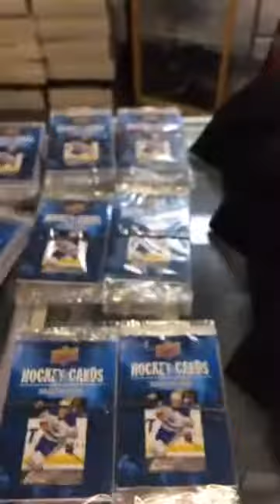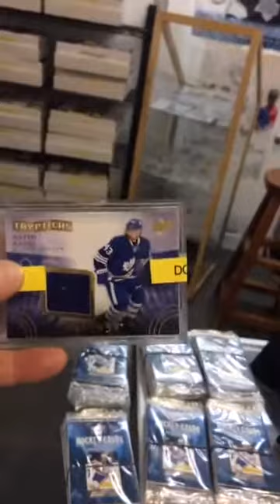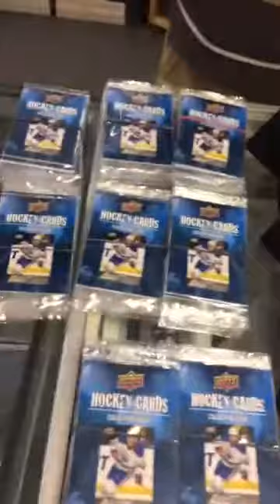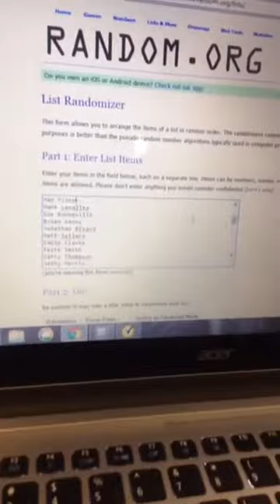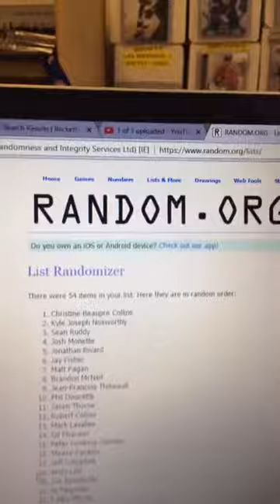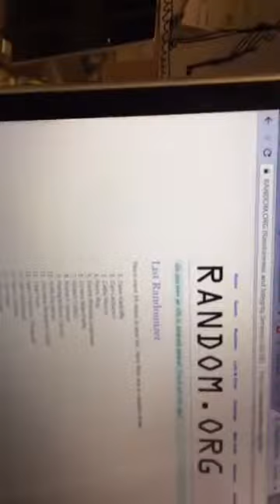Ultimate Sportscards live Facebook Upper Deck Draw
We did a live facebook draw of some Upper Deck freebees - here's the video and the winners.